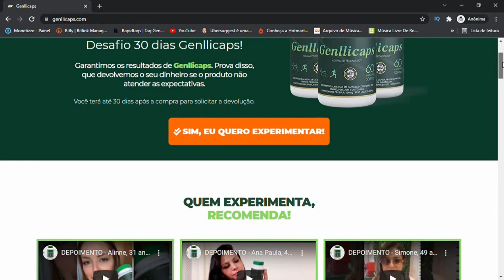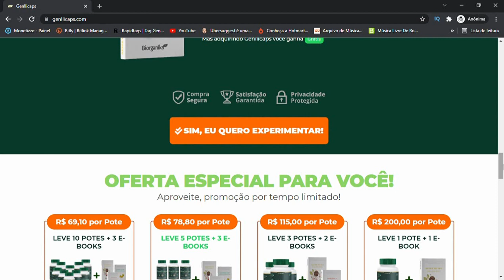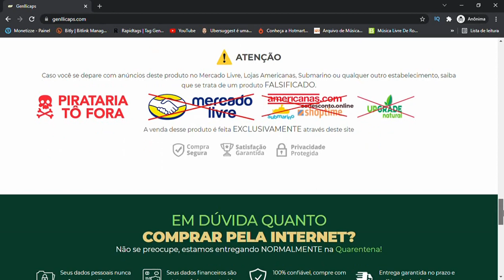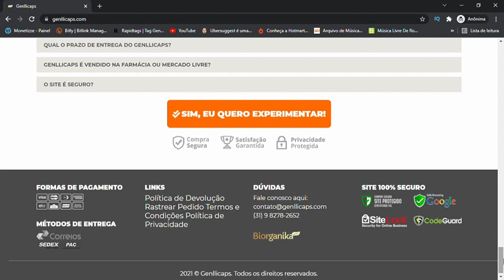Genllicaps funciona, genllicaps vale a pena, genllicaps emagrece,genllicaps onde comprar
Oi, tudo bem , com esse vídeo eu trouxe uma informação importante sobre o geenlicaps.

Genllicaps funciona?

Sim, genllicaps é um emagrecedor confiável, 100% natural, aprovado pela anvisa, seus componentes vão te ajuda a emagrecer rápido.

Genllicaps vale a pena?

Sim, quantos depoimentos de pessoas que no site oficial do genllicaps falaram dos seu resultados tomando genllicaps, isso ja mostra como vale a pena o genllicaps faça você mesmo o teste e veja o antes e depois de usar o genllicaps.

Genllicaps emagrece?

Sim, sua formula tem a combinação de ingredientes que juntos vão fazer você emagrecer, basta tomar genllicaps corretamente todos os dia.

Genllicaps onde comprar?

Cuidado, compre o genllicaps no site oficial, pois ele não é vendido em nenhum outro lugar, nem mercado livre, olx, submarino ou qualquer outro lugar, gellicaps original só é vendido no site oficial.

Genllicaps como usar?

Você deve usar o genllicaps da seguinte forma, 30 minutos antes do almoço e 30 minutos antes do jantar, todos os dias para que o genllicaps de resultados, importante saber como tomar genllicaps corretamente.

Genllicaps é golpe?

MUito cuidado, genllicaps não é golpe, mais estão falsificando o genllicaps, por isso compre genllicaps no site oficial, genllicaps é confiável, produto é aprovado pela anvisa.

Genllicaps funciona, genllicaps vale a pena, genllicaps emagrece,
genllicaps onde comprar

genllicaps onde comprar

genllicaps onde comprar